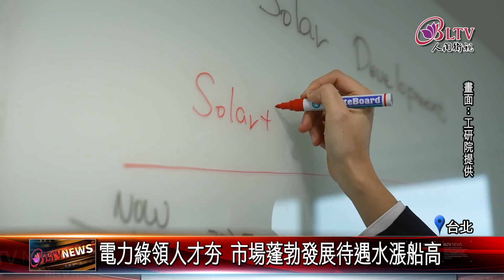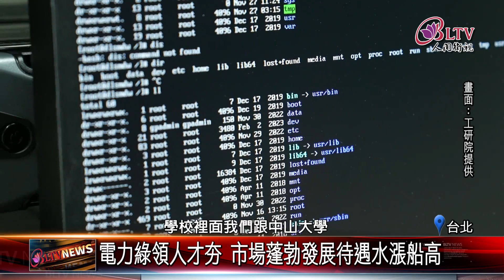20231220 培育跨領域人才！電校為綠能產業注入新活力｜@FGSBLTV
淨零趨勢除了成為當代企業顯學，電力網絡人才，也成為市場需求。工研院日前舉辦劉書勝紀念獎及電網人才發展獎學金頒獎，鼓勵在電力產業中的優秀青年及後輩學子，為台灣電力轉型，開創可能。